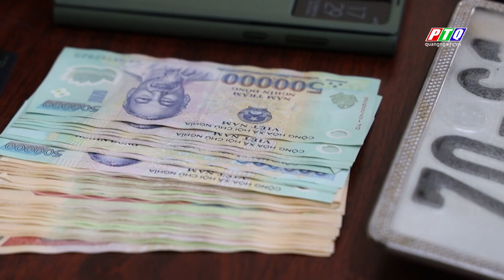Bắt người gây ra 20 vụ cắt ổ khóa trộm tiền | PTQ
Bắt người gây ra 20 vụ cắt ổ khóa trộm tiền